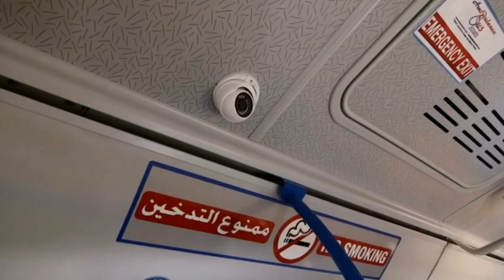Mobile Cardiology Bus Whtsp +90.5426762222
Mobile Cardiology  buses  manufactured by Proje Mobile company with special Technologies. A Mobile Cardiology Bus is an innovative healthcare solution designed to bring advanced cardiovascular diagnostics and treatment directly to communities. This mobile clinic is essentially a state-of-the-art medical facility on wheels, equipped with the latest cardiology equipment, including electrocardiograms (ECGs), echocardiograms, stress testing machines, and even portable lab facilities for blood tests. The main goal is to reach underserved or remote areas where access to specialized cardiology care might be limited or non-existent. By delivering these services on the go, the Mobile Cardiology Bus bridges the gap in healthcare accessibility, ensuring that more people can benefit from timely and effective cardiac care.